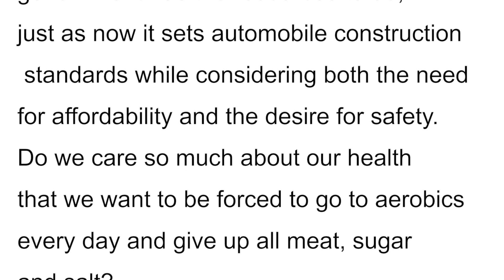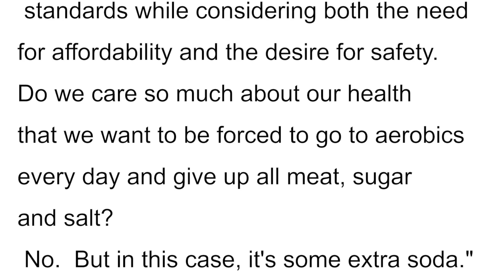CORPHIL1T115-V016400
6 wk Conly on Paternalism V2.mp4